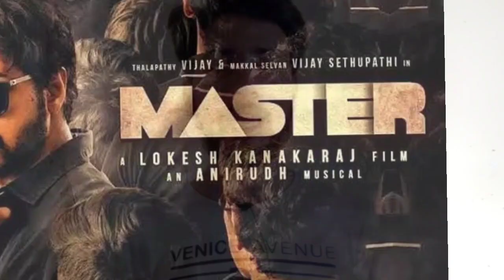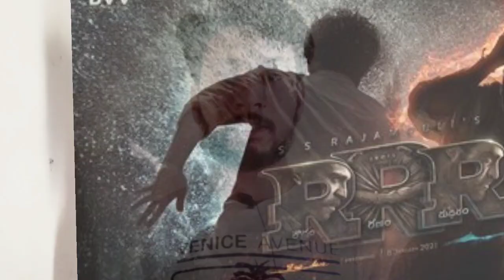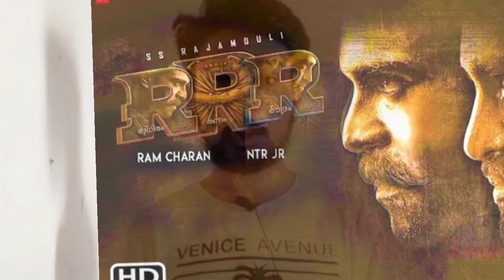kgf chapter 2 trailer | Master Movie Teaser | RRR Movie Trailer | Radhe Most Wanted Bhai Trailer